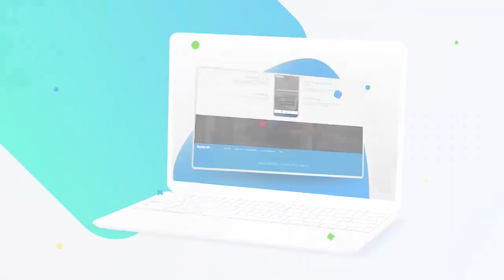Nhật, Hàn, Mỹ, Trung Quốc Giải Cứu Ô Tô Thế Nào Giữa Khủng Hoảng?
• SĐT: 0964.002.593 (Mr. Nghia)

Trong số các nước sở hữu nền công nghiệp ô tô đứng đầu thế giới, đáng ngạc nhiên là Nhật Bản chứ không phải Trung Quốc mới đưa ra động thái trợ giúp đầu tiên. Vào giữa tháng 2/2020, một lực lượng đặc nhiệm đã được thành lập với nhiệm vụ trợ giúp các hãng xe và cả phía nhà cung ứng tìm phương án đưa dây chuyền sản xuất trở lại bình thường nhanh nhất có thể.